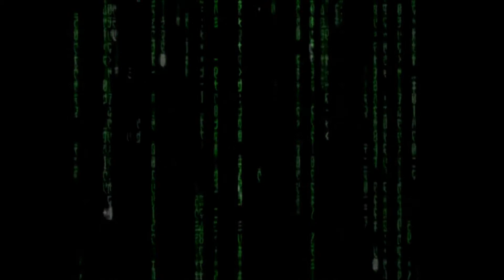ПродуктыГО Мышеловка 2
Продукты Гражданская Оборона   Мышеловка